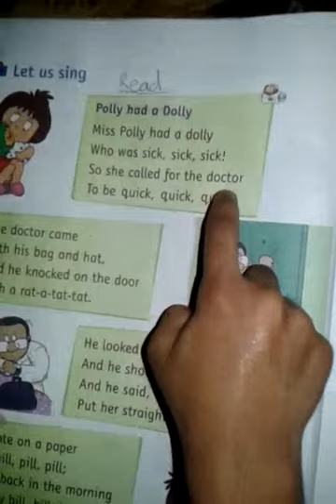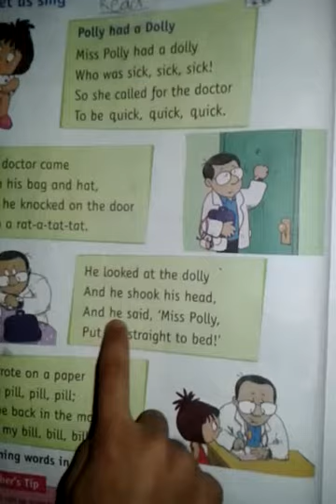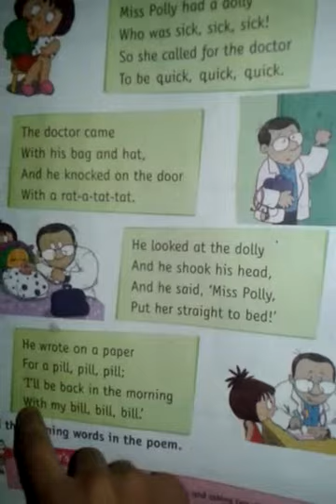Polly Had a Dolly